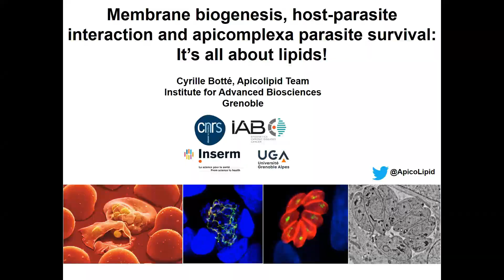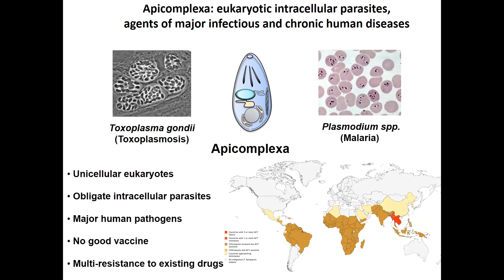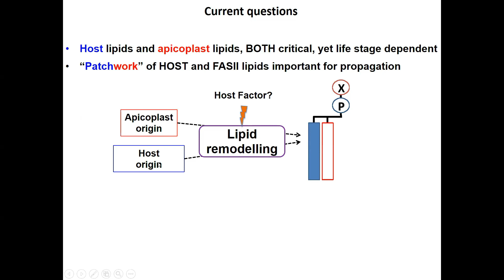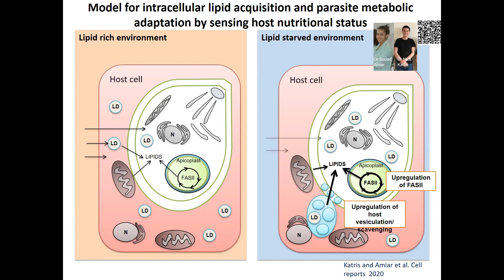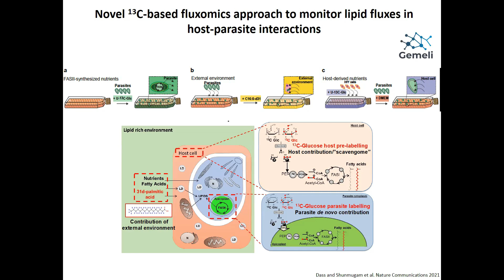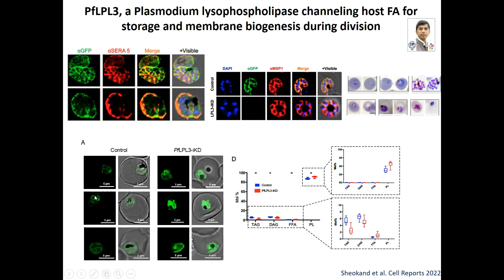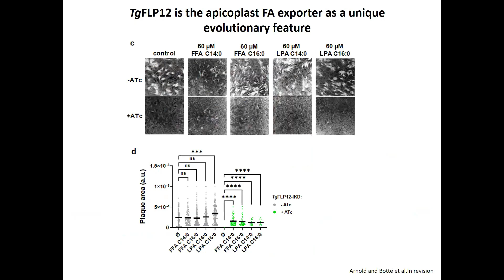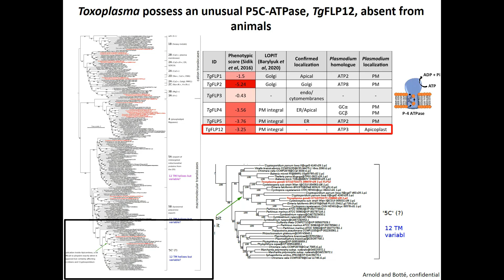Membrane Biogenesis,Host-Parasite Interaction & Apicomplexa Parasite Survival; it’s all about Lipids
"Indo-French Workshop on Infectious Diseases” at ICGEB, New Delhi

Talk by- Prof. Cyrille Botté

Meeting Objective:  A major aim of the workshop is to explore and promote Industry-academia cooperation for drug-development against infectious diseases.

The event is supported by the Indo-French Centre for the Promotion of Advanced Research (IFCPAR/CEFIPRA), a bilateral organization set up by the Department of Science and Technology (DST) of the Government of India, and the Ministry for Europe & Foreign Affairs, Government of France to enhance international collaborative research in the field of Science &Technology.